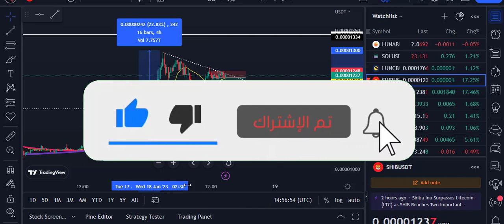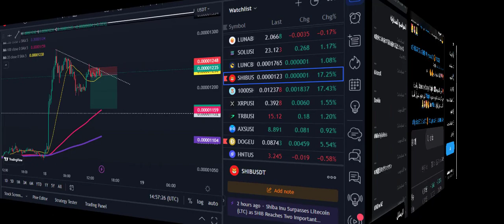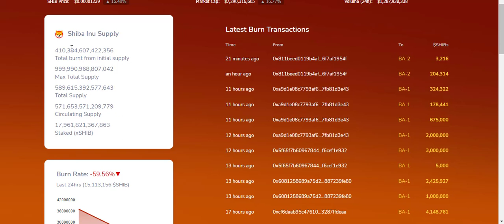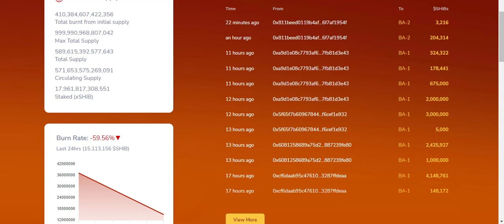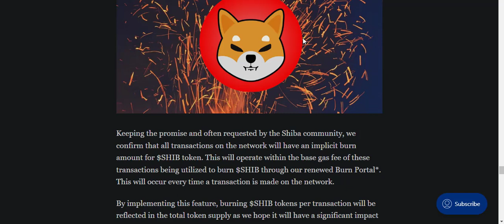شيبا إينو إلى 1 دولار حقيقة أم حلم ؟ وهل تم أطلاق Blokchain الخاص بشيبا اينو ؟؟؟😲😲🤯